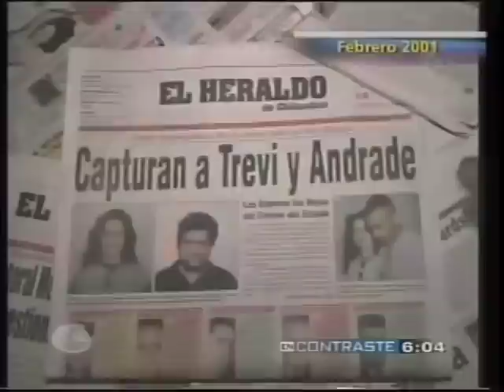La Liberación De Gloria Trevi (1)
Primera Parte. 21 de septiembre del 2004. Reacciones y cronología del caso Trevi.